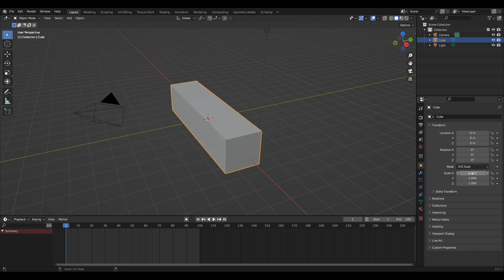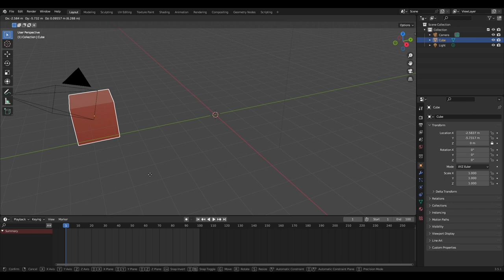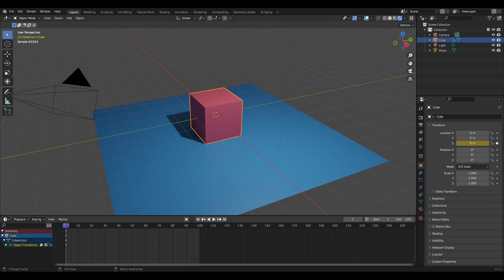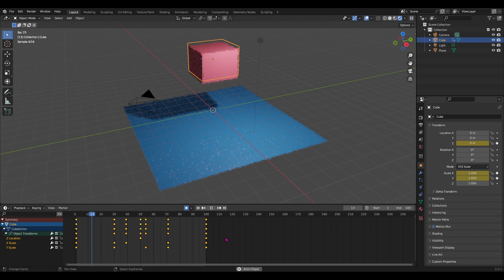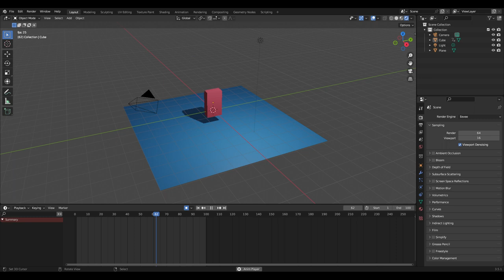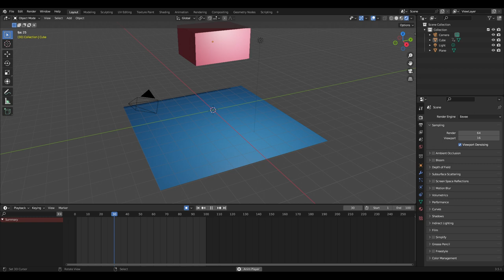Como animar qualquer coisa no Blender 3.5.1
Quando eu digo qualquer coisa, é qualquer coisa mesmo! Praticamente qualquer coisa dentro do Blender pode ter keyframes.